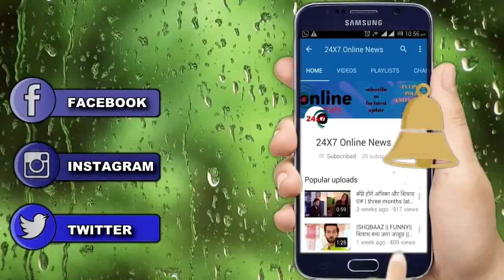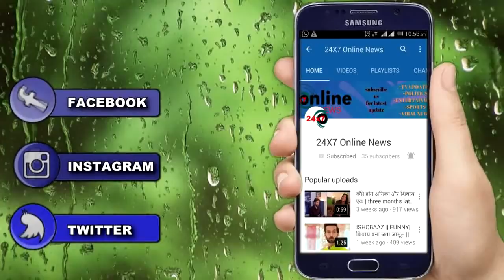YRKKH || KAIRAV को बचाने के चक्कर में NAIRA डालेगी अपनी जान जोख़िम में,कार्तिक हुआ शर्मसार